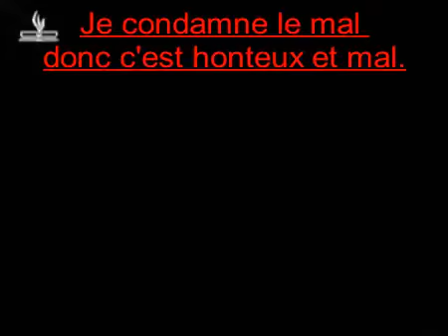Que celui qui peux comprendre comprenne (ancien témoignage)